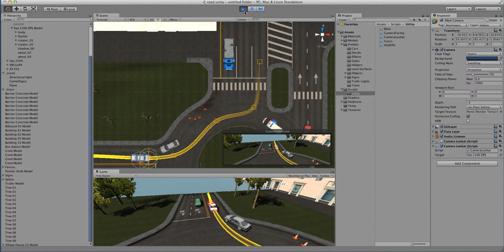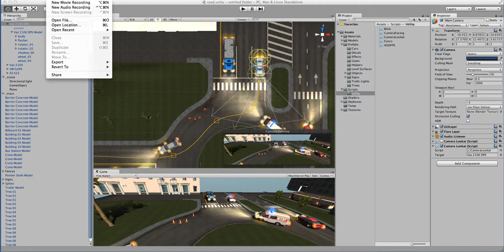урок следования камеры